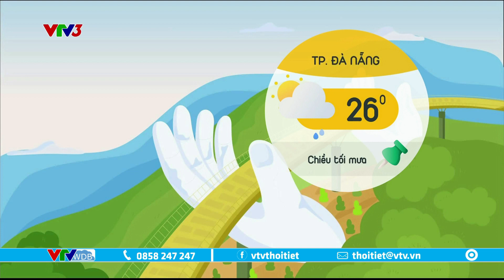Dự báo thời tiết cà phê sáng 12/3/2023 | Hôm nay không khí lạnh về | VTVWDB